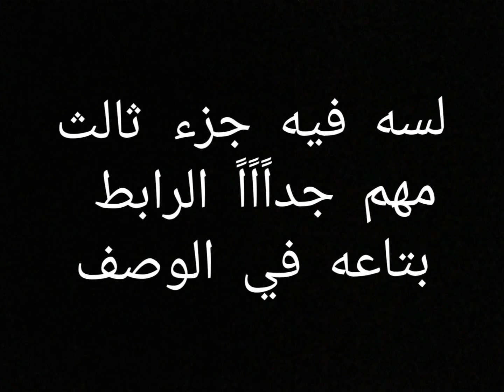مراجعه ليلة امتحان الانجليزي ٣ ثانوي | اهم تريكات وملاحظات امتحان الانجليزي | الحلقه الثانيه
اهم مراجعة ليلة الامتحان ملاحظات مكتوبه مع الشرح

ودي 👇 روابط كل الحلقات اللي فاتت
بس لأن اللي قدمناه كتير أوي هحطلكم روابط قوائم التشغيل اللي على القناه

_حلقات ليلة الامتحان اللي فاتت مهمه جدااااااااااااااااااا